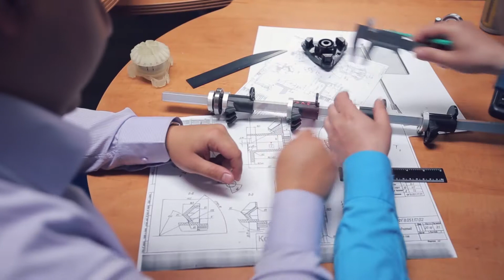Alumni Voices: Physics and Engineering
Alumni from Southern's Physics and Engineering Department accredit their success to brilliant professors who push them to develop new, innovative ideas while teaching them how to learn.